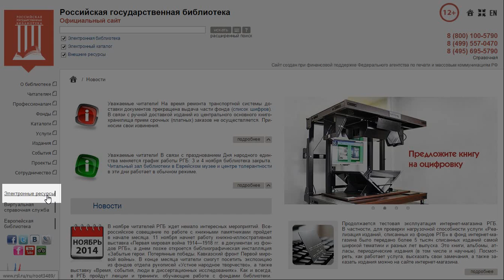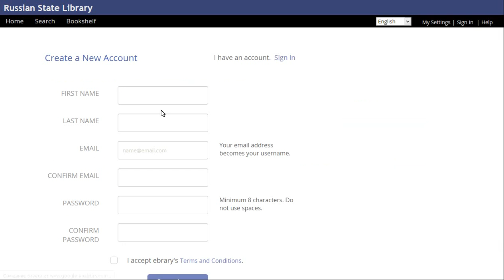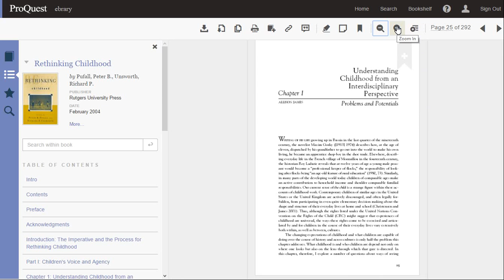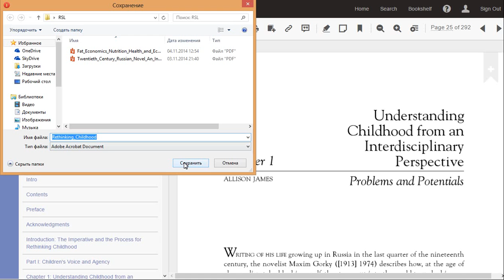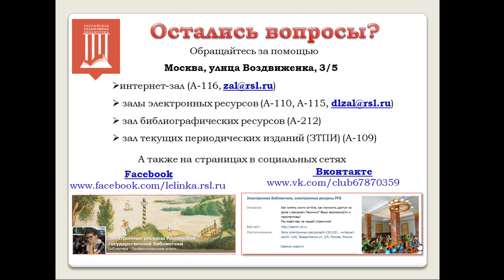База данных Ebrary: основные возможности